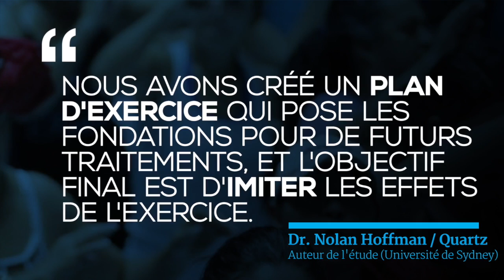VO 36112 FR